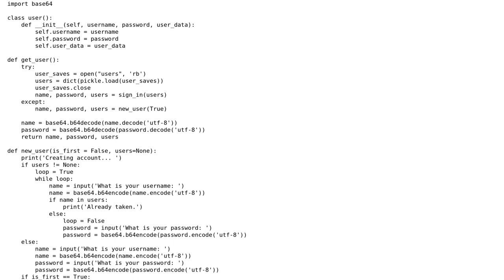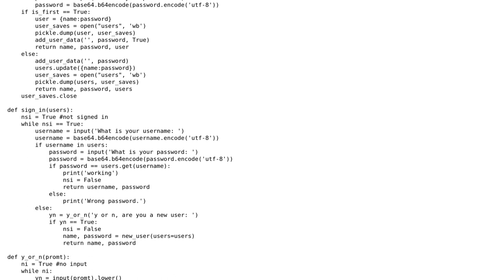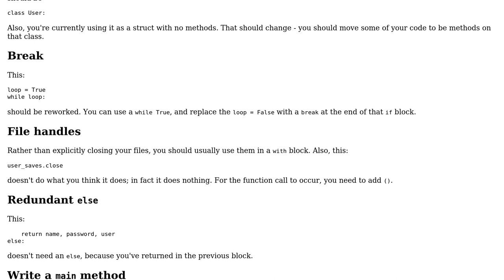Code Review: User creation and sign-in script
With thanks & praise to God, and with thanks to the many people who have made this project possible! | Content (except music & images) licensed under CC BY-SA | Music | Images & others | With thanks to user Reinderien user GameDungeon user 200_success and the Stack Exchange Network Trademarks are property of their respective owners. You are responsible for your own actions.